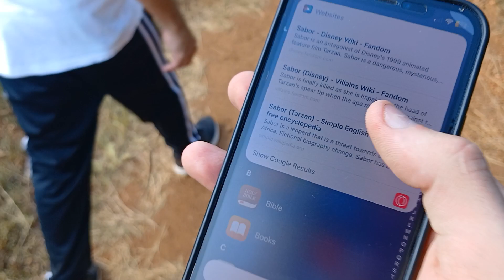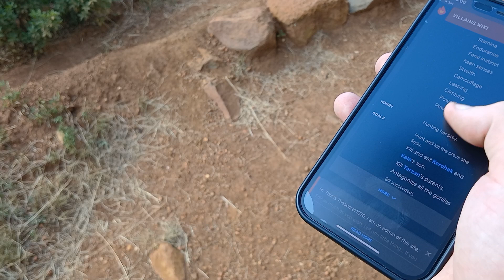YABOII IN DA JUNGLE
so we went hiking today...
Tarzan vs. George of the Jungle, who'd win
Where's Tarzan from, and did he fight Jaguars?

FULL hike trail video out tomorrow, 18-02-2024